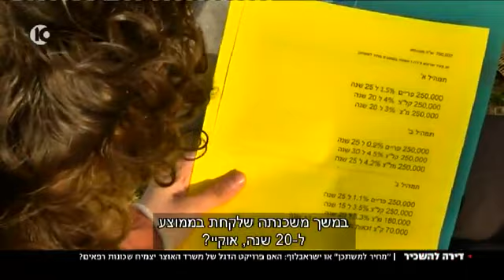מחיר למשתכן או מחיר למשקיע